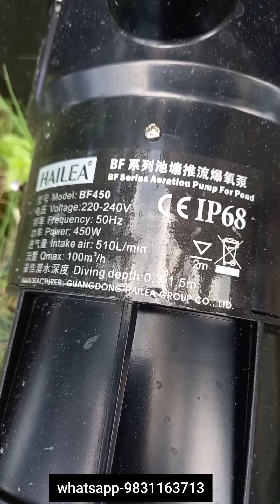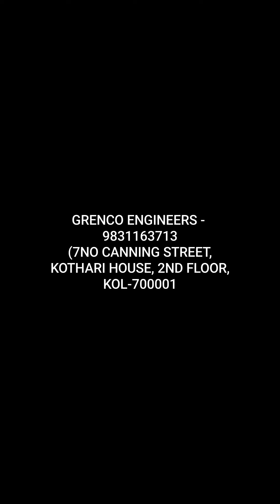Venturi Jet Aerator Pump GRAND BF-450 Hailea aeration in pond lake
We introduce ourselves as a manufacture, wholesaler & retailer of Biofloc Fish Tank Equipment & Accessories, Domestic Water Pump (SCH Pump & Sharp GRAND) and Aquarium Accessories.
GRAND VENTURI JET AERATOR SUBMERSIBLE PUMP are unique hybrid design, the use of self-priming function, easy installation and operating. Fit with GRAND Venturi Nozzle. Using plug-flow aeration mode, liquid air mixture sufficiently high oxygen absorption efficiency. Use ceramic shaft wear resistance no rust long service life, do not copper element. Low-power, high flow, smooth operation. It has good waterproof, high dielectric strength; it is safe and reliable. Addition to the air tube, all immersed in water, little noise.
Our OWN ONLINE STORE and also in Amazon, Flipkart, Meesho, Indiamart, Google My Business the link as follows:
2) AMAZON
3) FLIPKART

The HAILEA BF series submersible water pumps inbuilt with Venturi for aeration in Fish Pond, Fish Lake,  Aqua Farming, Organic fish aqua farming, Biofloc Tank, Aqua Culture & Fish Tank. The Venturi mixed air with water, so increase DO (Dissolve Oxygen) in Pond & Lake Water. Also generate the wave in Fish Pond & Lake, so reduce the ammonia in water. This Aerator Pump low Power Consumption 450 Watts more Intake Air: 510 LPM / 30600 LPH & continue run 24X7 hours. This Pump is made up of Industrial Plastic its acts as a insulator, so it is 100% electrical shock proof. No warranty. Our own Service Center at Kolkata and Spare Parts available us.
GRAND BF-450 / BF-400 / BF-300 Hailea Venturi Aerator Pump available us.